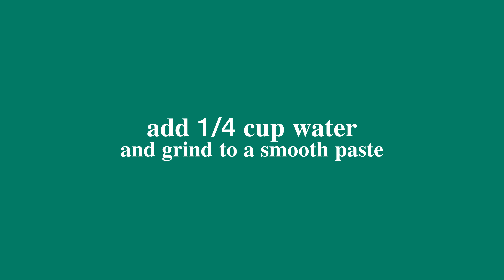Toor Dal & Drumstick Leaves Curry | healthy everyday recipe | Sheen's Kitchen